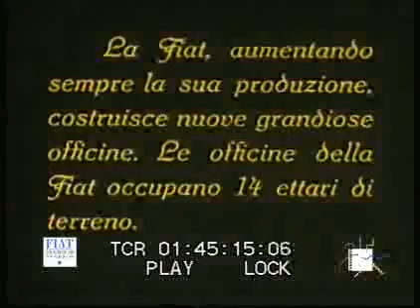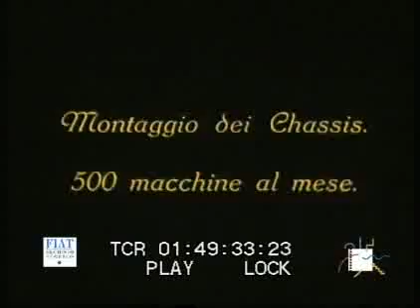Le officine della Fiat (Luca Comerio, 1911)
Questo titolo è la prima testimonianza cinematografica relativa alla Fiat. La pellicola mostra gli stabilimenti dell'azienda automobilistica torinese e le fasi principali della produzione di automobili: montaggio motori, montaggio cambi, montaggio chassis, prova motori e prova veicoli. Molto suggestiva la sequenza finale che ritrae i dipendenti Fiat all'uscita dallo stabilimento per la pausa pranzo. Il film fu girato il 6 luglio 1911, data del quotidiano che gli operai hanno tra le mani. Solitamente filmati simili venivano realizzati per occasioni speciali, è possibile ipotizzare che Le Officine della Fiat sia stato girato in occasione dell'Esposizione Internazionale delle industrie e del lavoro, inaugurata nell'aprile del 1911 a Torino. L'esposizione ha lasciato traccia di sè in una brevissima sequenza: poco prima dell'ultima didascalia si nota in lontananza una bizzarra costruzione goticheggiante, probabilmente si tratta del padiglione indiano, uno dei fabbricati costruiti per gli eventi.
CSC-Archivio Nazionale del Cinema d'Impresa